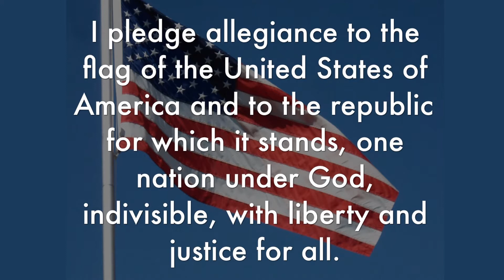CTV August 25 2022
CHS Announcements for August 25 2022